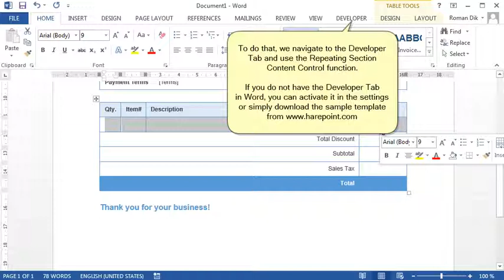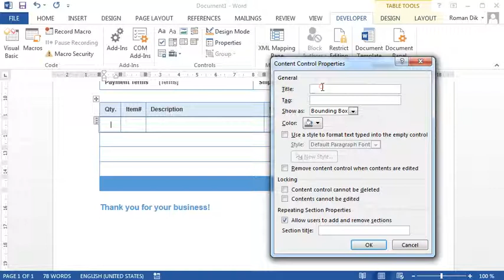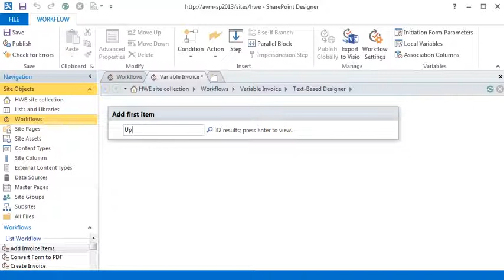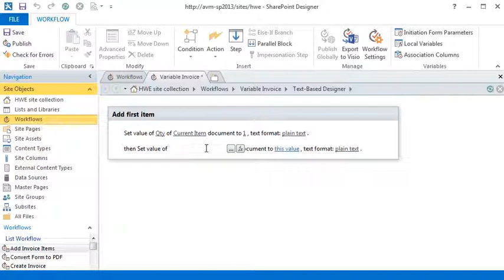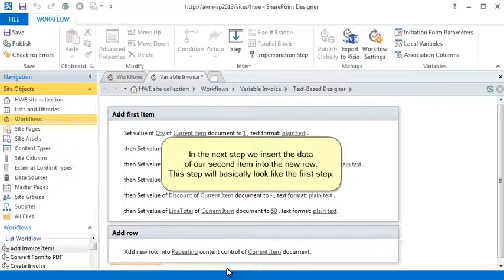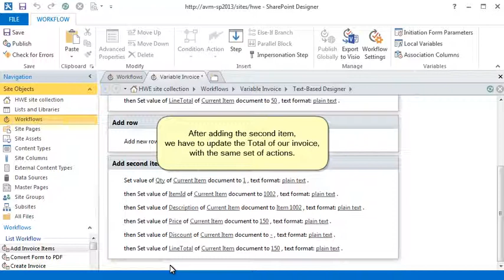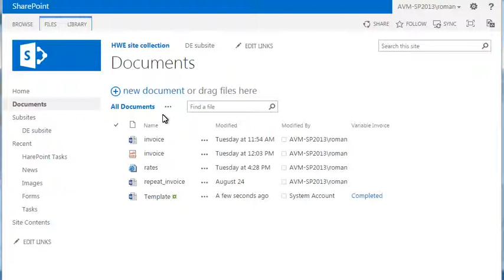How to create invoices with a variable number of items using HarePoint Workflow Extensions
This video shows how to create an invoice with a variable number of items. Add New Row into Word Document action will add a copy of the last row in the Repeating Section Content Control. Then this new row will be edited with the Update Word Document action.